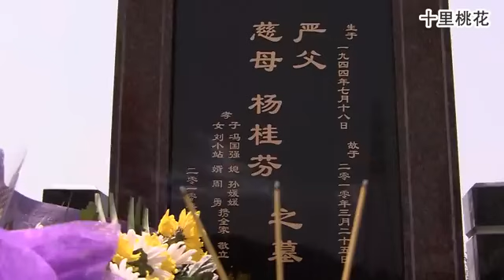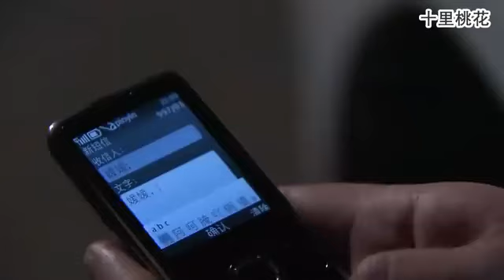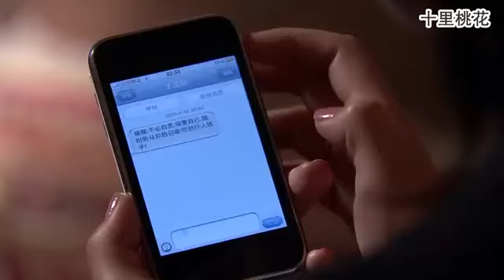小三氣死婆婆還不認錯，丈夫終於看清她真面目，立刻分居讓她獨守空房